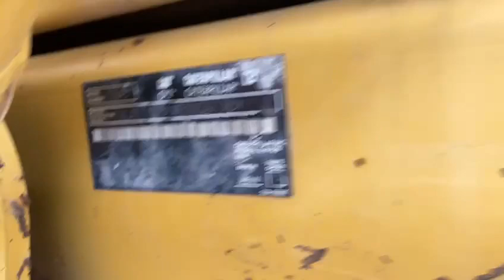2005 Caterpillar 325CL Track Excavator For Sale| MY-Equipment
Specs:
► Year: 2005
► Model: 325CL
► Hours: 11,703
► Location: Houston, Texas, USA
Description:
Have a look at this exceptional track excavator from Caterpillar. This model is one of the powerful excavators that is ideal for all of your mining and excavation jobs even on rough terrains. The agronomic design of the machine is designed in a way to meet every project’s unique demand.  It is located in Houston, Texas and is ready to be shipped to your doorstep.

Features:

• The air conditioner provides operator comfort during extended work hours.
• One-piece boom and medium stick provide stability and reach for various excavation tasks.
• Standard body and Long undercarriage improve balance and support on the job site.
• Engine enclosures and CE plate protects critical components and meet safety standards.
• Hand and foot control offers precise control for improved operation.
• Lighting enhances visibility in low-light conditions.

Benefits:

• It is durable and reliable to be used at construction and mining sites.
• Ideal for a wide range of excavation projects.
• It is versatile and has been well-maintained
• Run around 11,703 hours.